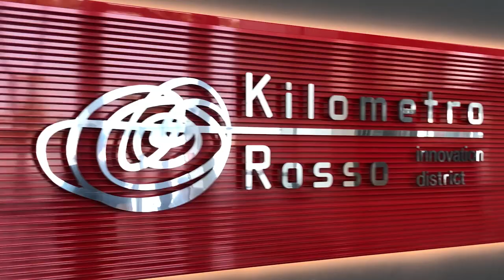The Context S01E02: Tesla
Cars on the Tesla Network will generate $20K per year for ten years according to Elon Musk. Once Full Self Driving is available, it won't make sense selling them to you. Also, what if the real Tesla products are not cars, or solar systems, but the Gigafactories?

I create content with the aim of building a shared understanding about the most important challenges for humankind.

Do you want to know The Context around the most pressing topics of our society?
Become part of The Context community and support my mission.
Be a part of future episodes of The Context by asking me your most ambitious questions.

I am eager to create our future together with you.